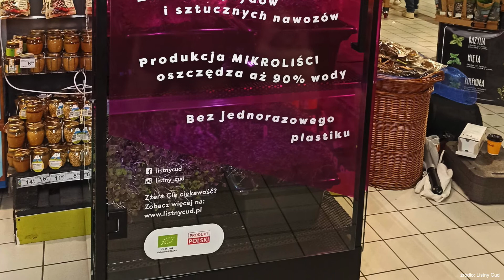19#: Jak produkować żywność dobrą dla ludzi i planety? - Matylda Szyrle i Artur Racicki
Jak produkować żywność, która jest dobra zarówno dla ludzi, jak i dla planety? Czy mikroliście są przyszłością żywienia? 🌱

Naszym gościem była Matylda Szyrle, Founderka @Listny Cud - innowacyjnego startupu, który wprowadził pierwsze w Polsce wewnątrzsklepowe farmy wertykalne.

O nowych technologiach, które są odpowiedzią na problemy klimatyczne związane z rolnictwem tradycyjnym, rozmawialiśmy w najnowszym odcinku podcastu Impact The Future. Zapraszamy! 😊

Patronat nad cyklem rozmów objął zarządca centrów handlowych - Metro Properties.